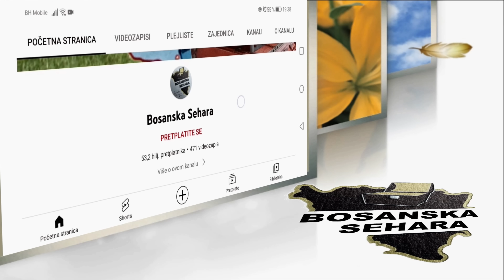Ovdje se šipak služi gostima,nije ni magare tako glupo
U Blagaju nadomak Mostara danas živo, od turizma na vrelu Bune blizu Tekije nadaleko poznate. A nane imaju svoje uspomene kada su ovdje došle u svoj novi život na vreli Hercegovački krš...